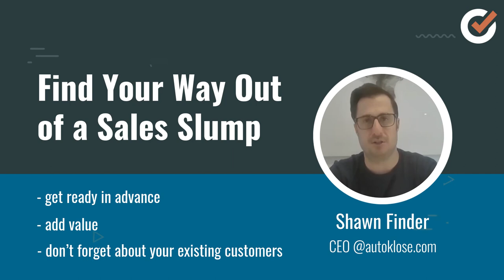Find Your Way Out of a Sales Slump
These tips will help you create a strategy for boosting your sales during a dry spell. Learn how to attract new leads and engage your existing customers.